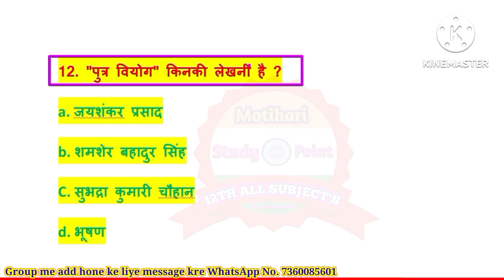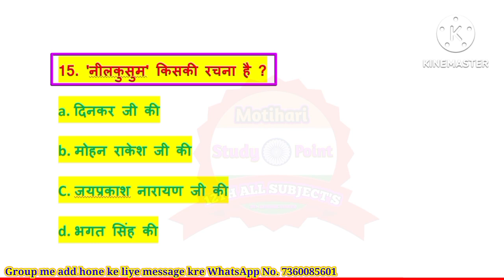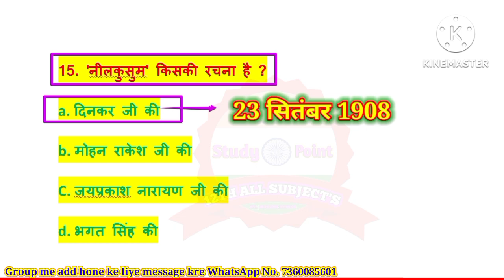class 12th hindi vvi objective question 2024 // bihar board class 12 hindi objective question 2024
12th बिहार बोर्ड 2024 परीक्षा // Class 12th Hindi Most Vvi Objective Question 2024

1.Class 12th Hindi Chapter - 1 Objective || vvi ObjectiveQuestions 2022 || बातचीत / bihar board

2. उसने कहा था // 12th Hindi Objective Questions 2024

3.12th Hindi Sampurn Kranti (सम्पूर्ण क्रांति) Mvvi Objective Question Answer for Bihar Board Exam2024

4.अर्धनारीश्वर(Ardhnarishwar) chapter vvi objective question answer // Bihar Board Exam 2024 // 12th

5.12th Hindi Roj ( रोज ) Chapter 5 // Most Important 40 Objective Question Answer // board Exam 2024

6.एक लेख और एक पत्र Objective Question // Hindi Class 12 Chapter 6 Bihar Board Objective // 12th Hindi

7.ओ सदानीरा Objective Question // Hindi Class 12 Chapter 7 Bihar Board Objective // 12th Hindi

8.सिपाही की माँ Objective Question // Hindi Class 12 Chapter 8 Bihar Board Objective // 12th Hindi Mcq

9.प्रगीत और समाज Objective Question / Hindi Class 12 Chapter 9 Bihar Board Objective | 12th Hindi Mcq

12th hindi objective question 2024
12th hindi vvi question 2024
12th hindi vvi objective question 2024
12th hindi important question 2024
Hashtag -
hindiobjectivequestion20241 2th
vviobjectivequestion20241 2thhindi
12thhindivviobjectivequestion 2024

Your Queries -
12th hindi objective question 2024
12th hindi vvi question 2024
12th hindi vvi objective question 2024
12th hindi important question 2024
Hashtag -